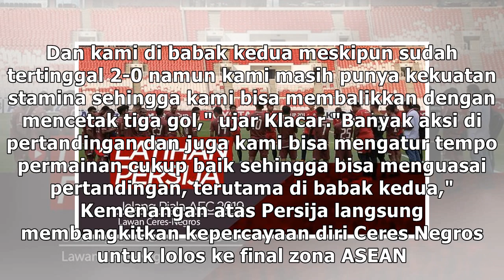Stamina Kunci Kemenangan Ceres Negros atas Persija